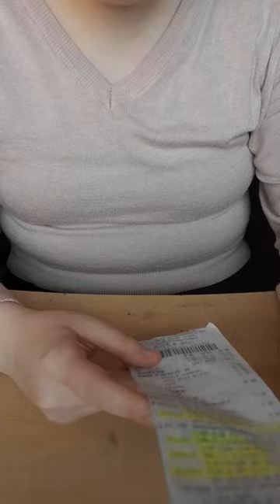pelotes de laine acheté chez action